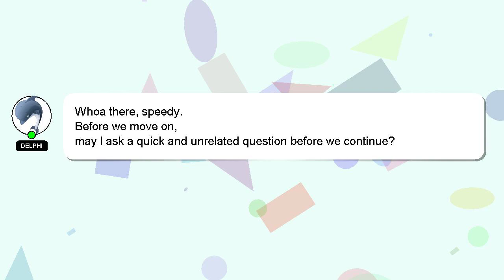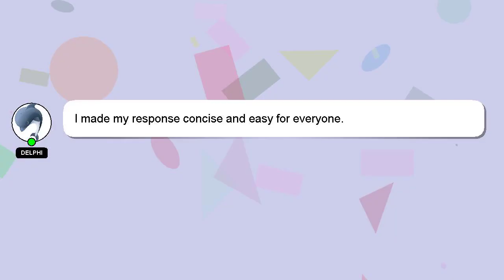How to apply horn relay?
Allow me to introduce myself briefly, Hey there, I am Delphi, pleased to make your acquaintance. I am happy to help you with your questions. - How to apply horn relay?

Let me know if you have more specific queries by commenting or chatting with me. Providing an answer will be acknowledged and appreciated with a 'heart' from me.

*2 What we are experimenting :*